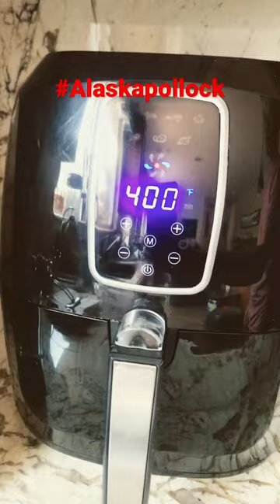Parmesan Crusted Alaskan Pollock